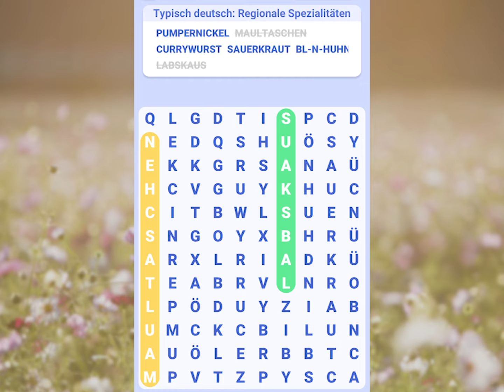Wortsuche Abenteuer - Typisch deutsch: Regionale Spezialitäten